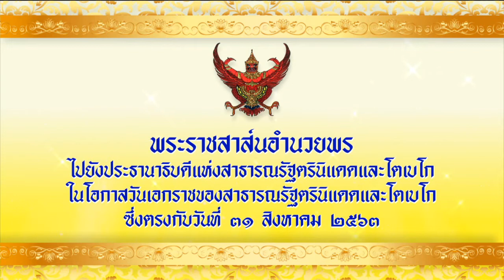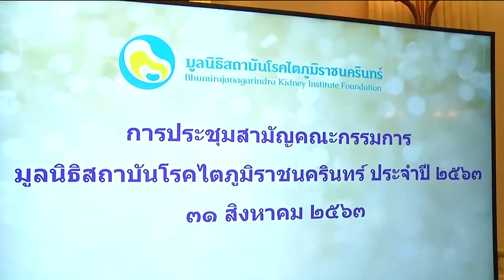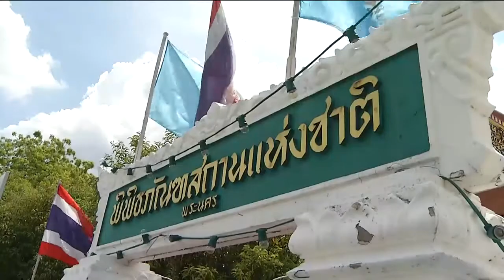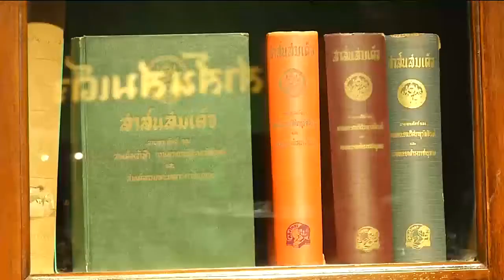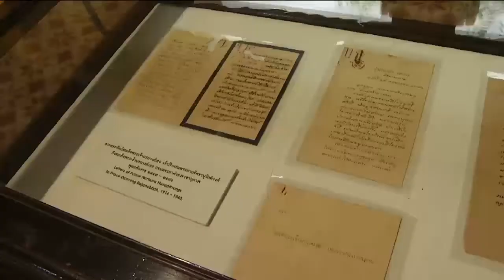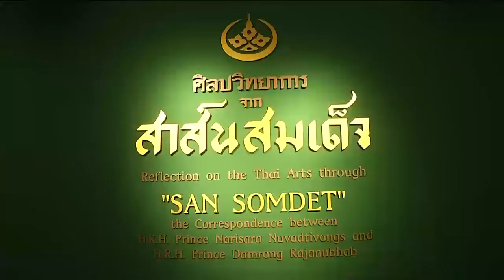ข่าวในพระราชสำนัก 31 ส.ค. 63